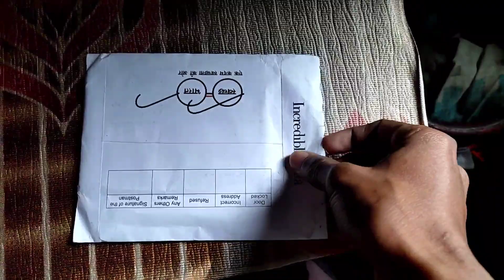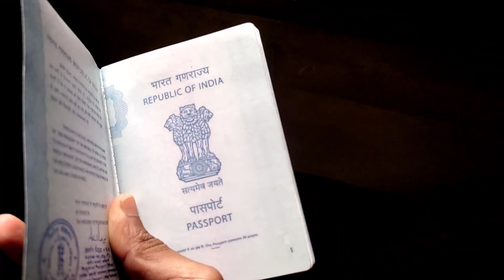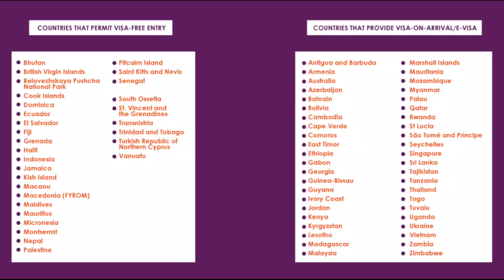Finally Mil Gaya Mujhe Good News🥳 | Unboxing Video | Vlog 147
Hello everyone!
Today, I did an unboxing of my passport!